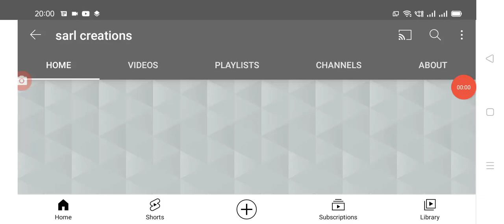తెలంగాణలో ఈరోజు నమోదైన కరోనా కేసుల వివరాలు, Today covid-19 cases in Telangana state.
Hello everyone today update is TS government announced that today covid-19 cases in Telangana state full details explained.@sarl creations